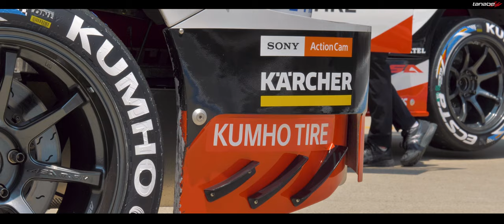2020 CJ Super Race ECSTA Racing - Tanabe ( 엑스타 레이싱팀, 다나베 스프링 )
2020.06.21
CJ대한통운 슈퍼레이스
금호타이어 엑스타레이싱팀의 영상을 짧게 만들었습니다.
다나베 ( Tanabe ) 스프링 요청

2020시즌에도 멋진 레이스 기대합니다.
파이팅 ~!!